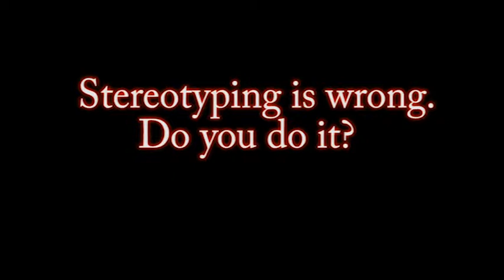CVCMedia 3-day Film Project: Film 1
July 2013, 15 participants joined us on a 3-day film project. Here's one of the films they made.